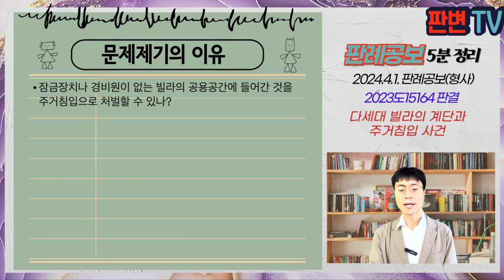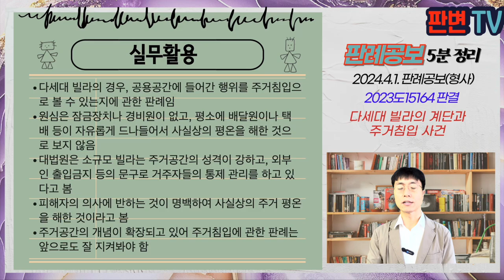다세대 빌라의 계단과 주거침입 사건 [24.4.1.자 판례공보(형사)]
다세대 빌라의 계단과 주거침입 사건
별 4개

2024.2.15. 선고 2023도15164 판결
주거침입

상고인 검사

파기환송

피고인은 헤어진 여자친구인 피해자에게 집착함
피해자는 빌라 건물에 거주하고 있었음
피고인은 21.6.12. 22:00경 빌라 2층에 올라와 피해자의 현관문 앞에서 집 안의 소리를 녹음
피고인은 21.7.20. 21:00경 피해자의 현관문에 ‘게임은 시작되었다’는 문구가 기재된 마스크를 걸어둠
피고인은 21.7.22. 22:00경 피해자의 현관문에 피해자의 사진을 올려놓음
원심은 공동현관에 시정장치가 없고, 경비원도 없고, 외부인의 무단출입을 통제 관리하지 않고 있고, 열려진 공동현관으로 들어간 것이어서 피해자의 주거에 침입한 것은 아니라고 보아 무죄를 선고함

잠금장치나 경비원이 없는 빌라의 공용공간에 들어간 것을 주거침입으로 처벌할 수 있나?

공동주택 내부의 엘리베이터, 공용 계단, 복도 등 공용 부분도 그 거주자들의 사실상 주거의 평온을 보호할 필요성이 있어 사람의 주거에 해당함
거주자들 또는 관리자에 의하여 외부인의 출입에 대한 통제 관리가 예정되어 있음
10세대 입주민들이 거주, 주거공간으로서의 성격이 강함
1층 주차장 천장에는 CCTV 2대 이상 설치, 외부차량 주차금지 문구 기재
피해자가 피고인이 현관문 앞까지 들어온 행위를 당시에 인식하지는 못했지만, 명백히 피해자의 의사에 반함

실무활용
다세대 빌라의 경우, 공용공간에 들어간 행위를 주거침입으로 볼 수 있는지에 관한 판례임
원심은 잠금장치나 경비원이 없고, 평소에 배달원이나 택배 등이 자유롭게 드나들어서 사실상의 평온을 해한 것으로 보지 않음
대법원은 소규모 빌라는 주거공간의 성격이 강하고, 외부인 출입금지 등의 문구로 거주자들의 통제 관리를 하고 있다고 봄
피해자의 의사에 반하는 것이 명백하여 사실상의 주거 평온을 해한 것이라고 봄
주거공간의 개념이 확장되고 있어 주거침입에 관한 판례는 앞으로도 잘 지켜봐야 함